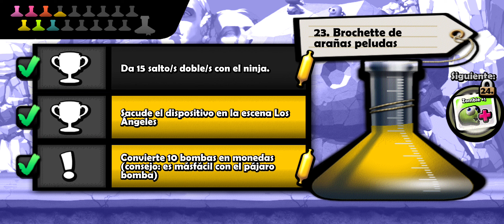Zombie Tsunami, ☠ Que Pájaro Mas Inútil 🏃🏻‍♂️ Android #15